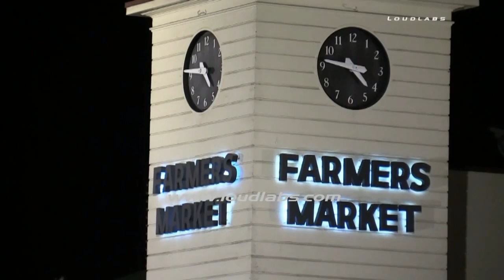Farmer's Market Restaurant Fire / Fairfax RAW FOOTAGE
FAIRFAX - A fire at "Singapore's Banana Leaf" restaurant in the Original Farmer's Market was quickly knocked down this morning, and firefighters are investigating. First arriving units encountered heavy fire conditions on the second floor. Arson units have been dispatched to investigate the cause. It is unknown if any other restaurants or occupancies in the Farmer's Market have sustained any damage.